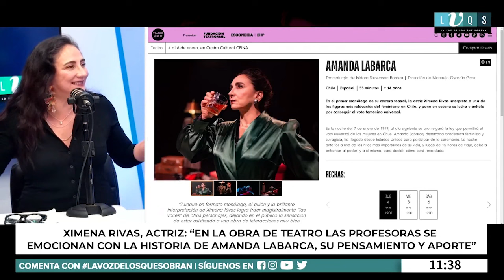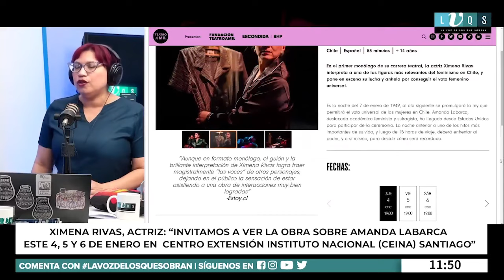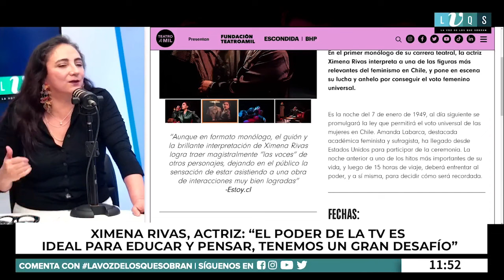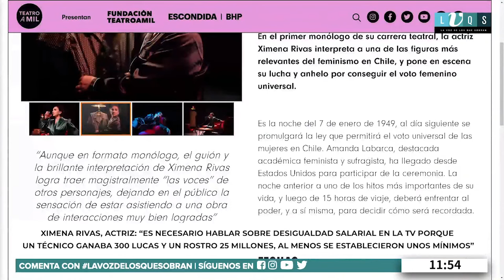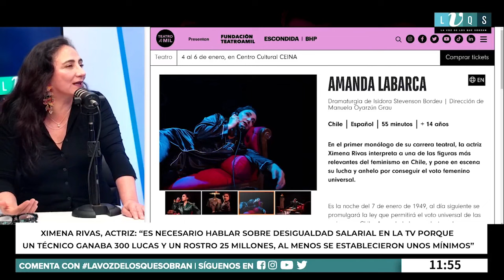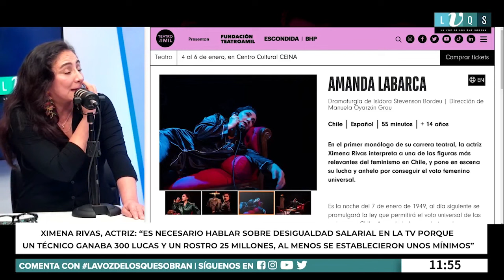Ximena Rivas, la figura de Amanda Labarca y su lucha por el voto femenino junto a Elena Caffarena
🎭 Ximena Rivas, reconocida actriz y figura central en la obra que revive la historia de Amanda Labarca, comparte la trascendencia de esta icónica figura en el contexto chileno. Labarca, una pionera del feminismo, abogaba por la lucha desde la institucionalidad, convencida de que el cambio genuino se gesta desde dentro.

Rivas nos sumerge en la perspectiva de Labarca: "La lucha feminista debe trascender muros, empujar desde dentro las estructuras para lograr cambios reales". En su relato, Ximena destaca los desafíos que rostros como el de Amanda enfrentaron, la necesidad de tacto para no perder poder siendo mujer en un espacio históricamente dominado.

Descubre en esta conversación cómo Amanda Labarca sigue siendo un faro inspirador para la lucha por la equidad de género en Chile y más allá. Un relato apasionante sobre la historia y la visión vanguardista de una mujer que marcó un antes y un después en la lucha por los derechos femeninos. 📜✨

¡No te pierdas este relato enriquecedor sobre la influencia y legado de Amanda Labarca en la historia y el feminismo chileno!